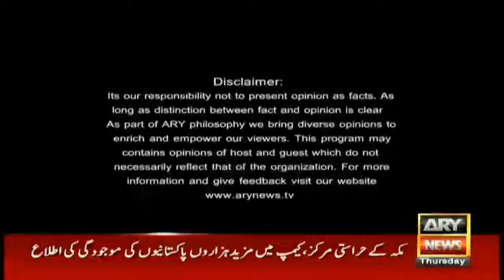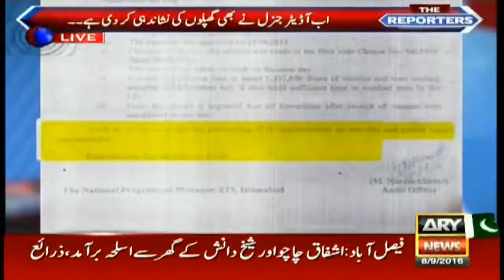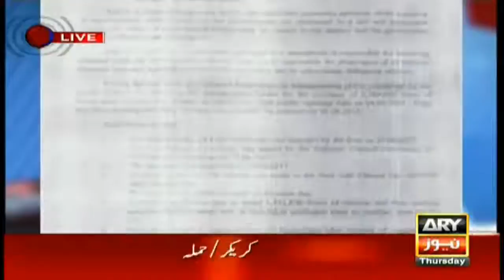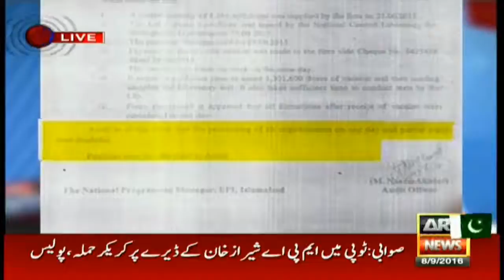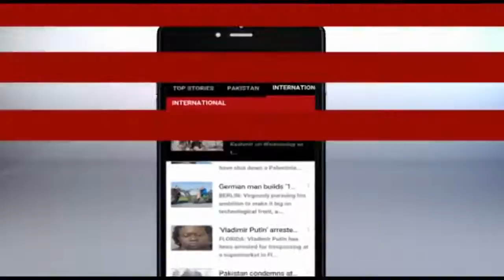The Reporters | 8th September 2016